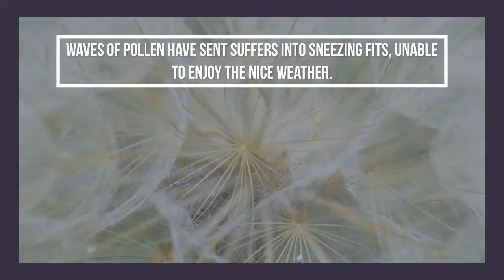Mold Testing and Home Inspections to Help with Allergies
Mold Testing & Home Inspections to Help with Allergies

The Worst Airborne Allergies May Be Right in Your Home
This past allergy season has been one of the worst. Waves of pollen have sent suffers into sneezing fits, unable to enjoy the nice weather. However, the outside conditions are not the only problem for allergy suffers.  Indoor conditions can be just as bad and according to experts, it is one of the top 5 environmental risks.

The biggest indoor air quality pollutant is mold and it can affect sufferers in the following ways:

Skin irritation
Wheezing
Eye irritation
Nasal stuffiness
Chronic respiratory diseases such as asthma and chronic obstructive pulmonary disorder can form in more serious cases
Not all molds in the home are hazardous, so how can you tell the difference? The key is to carry out a simple mold test that’s accurate and straightforward to implement. This test will identify the hazardous molds in your home and it should only take 5 minutes to complete.

Avoiding these types of problems is a matter of controlling the levels of moisture in your home – below 50% moisture level is desirable. The severity of the mold in the home determines if you can clean it using home cleaning products, or if you need to call in the professionals and at MDMoldTesting.com, we’re happy to help.

Rockville Mold Inspection ,bethesda Mold Inspection,
Chevy chase Mold Inspection,
potomac Mold Inspection, silver spring Mold Inspection, Frederick Mold Inspection, olney Mold Inspection,
Baltimore Mold Inspection, columbia Mold Inspection,  Annapolis Mold Inspection, severna park Mold Inspection,
Kensington Mold Inspection,  laurel Mold Inspection, Towson Mold Inspection,  gaithersburg Mold Inspection,
germantown Mold Inspection,  darnestown Mold Inspection, landover Mold Inspection, hyattsville Mold Inspection,  poolesville